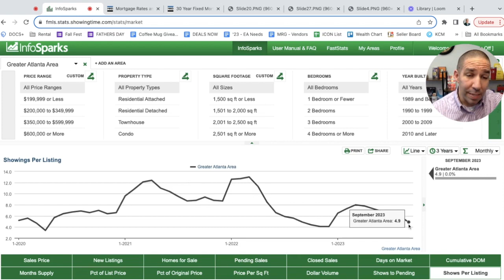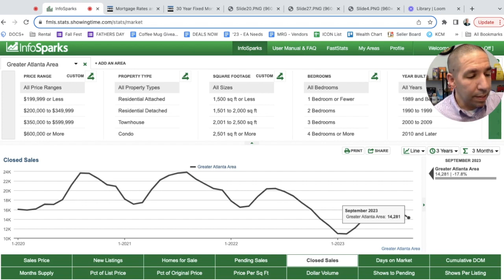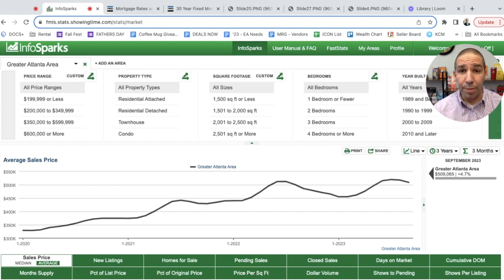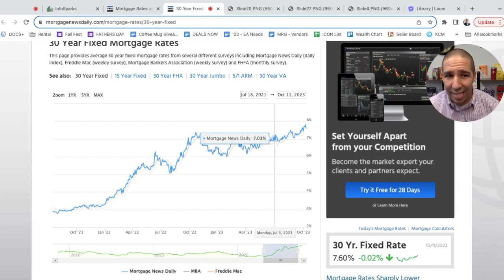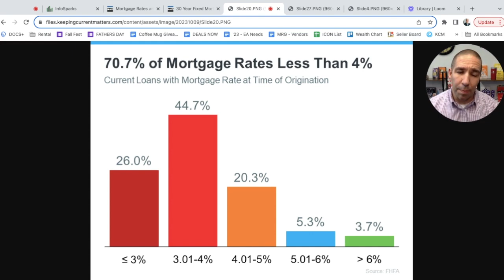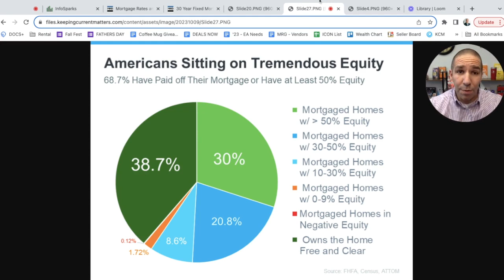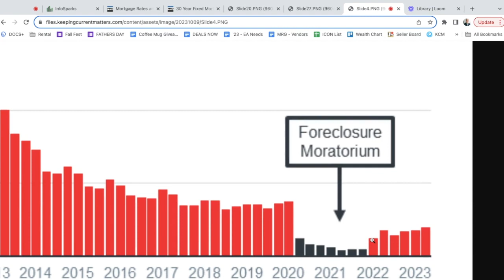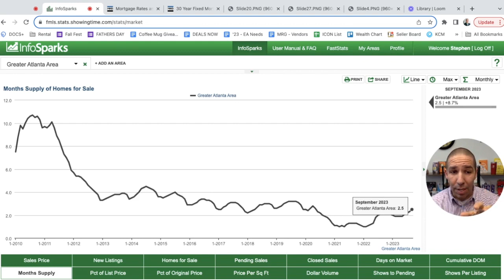Breaking Down Atlanta’s Real Estate Market - Time To Panic?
The last month and quarter have definitely had a quieter real estate buzz in Atlanta, notably distinct from the craziness witnessed during the pandemic market. Navigate through our meticulous breakdown of why the market is simmering the way it is, the pivotal elements that need to shift before we observe tangible change, and the real opportunities blooming for buyers and sellers right now, despite the market slow down. We delve deep, analyzing pivotal markers and providing you with strategic insights to harness the potential tucked away in this quieter period.

00:00 - Introduction
02:49 - September Atlanta Update
10:32 - Where The Rates Are Now
12:43 - Why NOBODY Wants To Sell
18:55 - What It Means For Buyers And Sellers

Want to keep up with the team and how we can serve you?